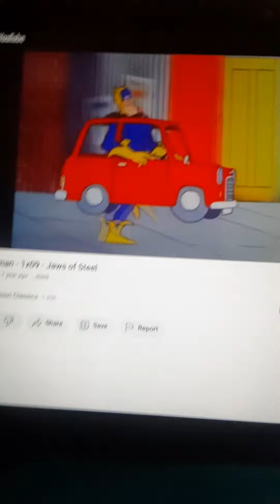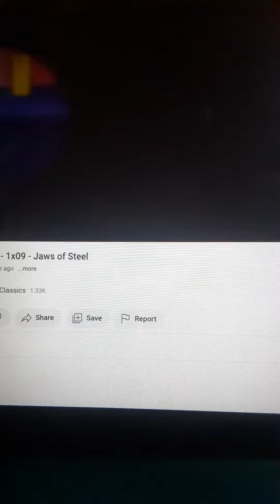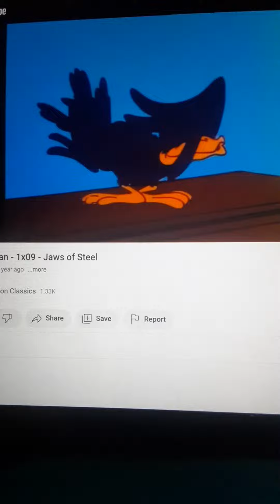Banana Man Jaws Of Steel